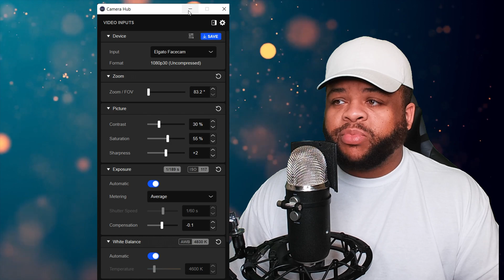How to fix Elgato Facecam and Facecam PRO Freezing, Stutters and Lag etc.